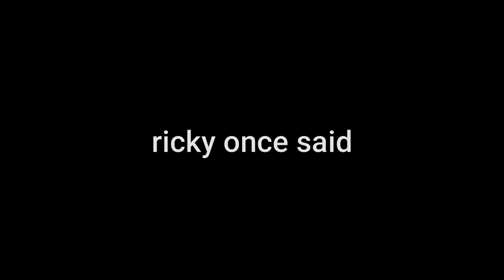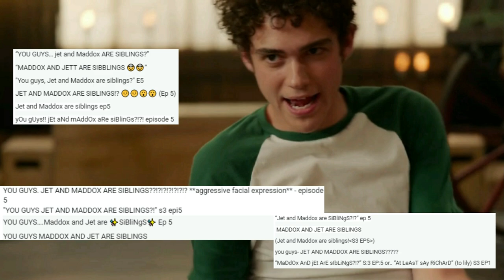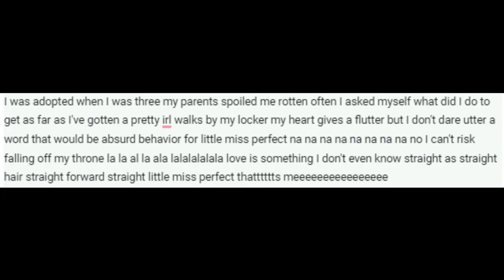ricky once said season 3